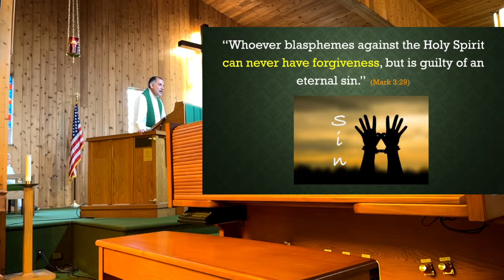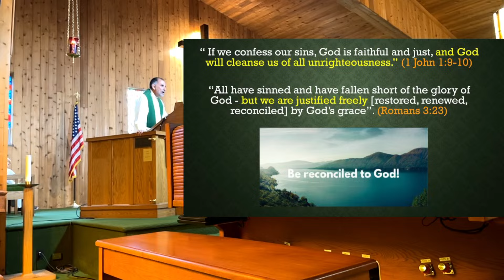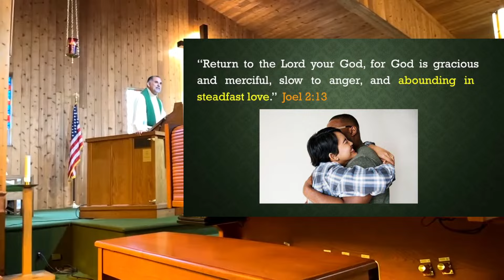HTLC Sermon Only - 06/09/2024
Are All Sins Forgiven?